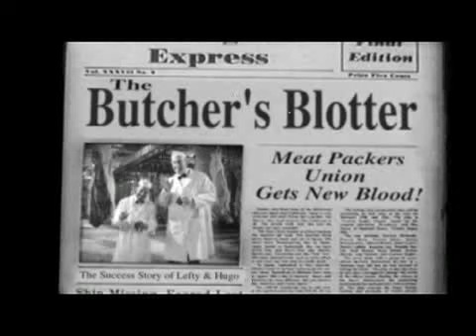Easter Tickets Promo (Detective Mystery 2001) - Part 2 of 2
How to get tickets to the Cornerstone Easter Play - 2001. In a film noir detective mystery genre!